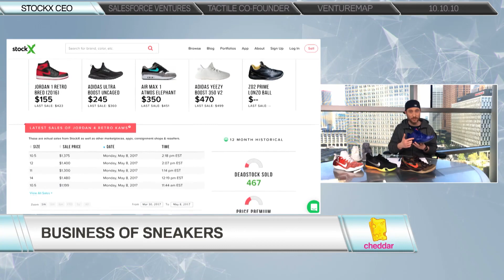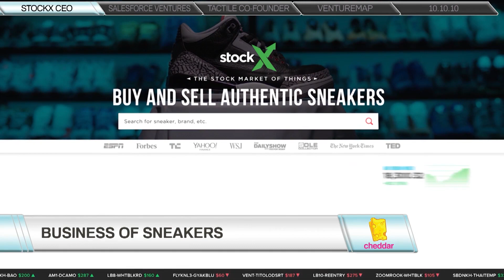StockX Talks Big Baller Brand and NBA Playoff Sneakers - 5/15/2017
StockX goes deep on how the Z02 Prime from Big Baller Brand compares in terms of style and technology to other popular performance basketball sneakers from Nike and adidas.

We also take a look at what NBA superstars will be wearing in the playoffs including -- LeBron James, Kyrie Irving, Steph Curry, Klay Thompson, James Harden and PJ Tucker.

A unique and live approach to news in technology, media, and entertainment."

StockX is the world’s first online consumer “stock market of things” for high-demand, limited edition products. Participants buy and sell authenticated products in a live marketplace where they anonymously trade with stock market-like visibility. The StockX exchange offers buyers and sells historical price and volume metrics, real-time bids and offers (asks), time-stamped trades, individualized portfolio tracking and metrics, as well as in-depth market analysis and news.